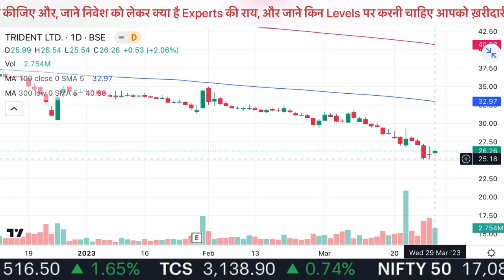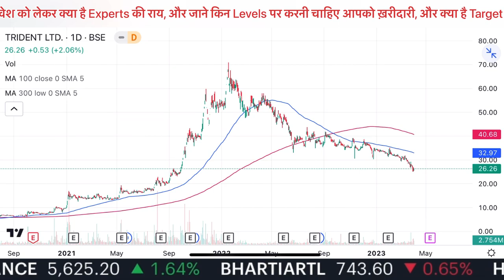TRIDENT Share News | TRIDENT Share Latest News Today | Trident share analysis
Cnbc Awaaz, Zee Business, At Now Sawdesh, Best Pick Anil Singhvi Stocks Analysis, Sanjiv Bhasin Best Picks